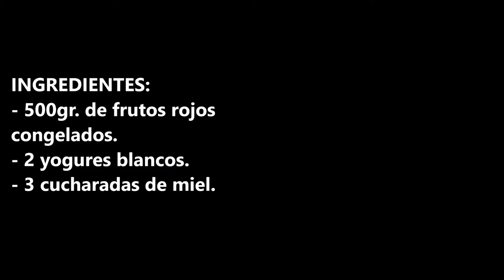HELADO DE FRUTOS ROJOS CON YOGURT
Helado de frutos rojos con yogurt, lo natural y sin azúcar esta de moda y es lo mas saludable.

INGREDIENTES:
- 500gr. de frutos rojos congelados.
- 2 yogures blancos.
- 3 cucharadas de miel.